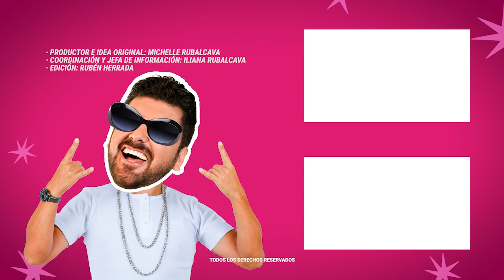Ricardo O´Farril reaparece en redes sociales y se disculpa públicamente | MICHISMESITO